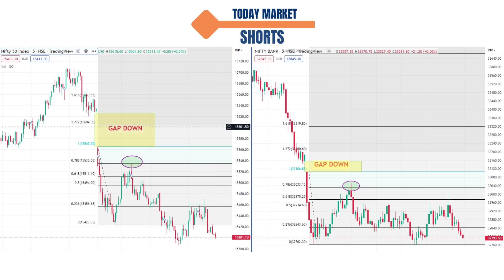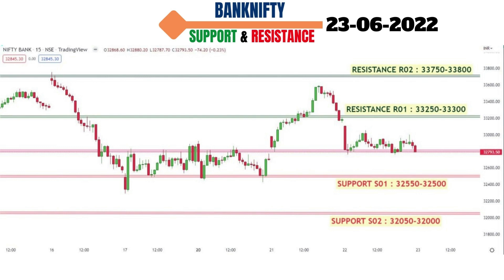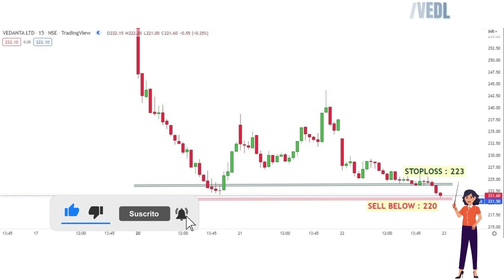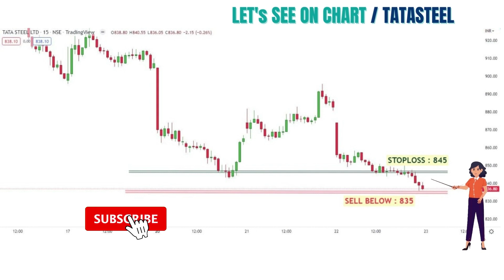Daily Best Intraday Stocks | 23 June 2022 | Stocks to buy tomorrow | Nifty Analysis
best intraday stocks for tomorrow, best stocks for intraday trading tomorrow, MONDAY STOCKS, intraday trading stocks, intraday trading STRATEGY

🎬In this video - 04 Best Intraday stocks